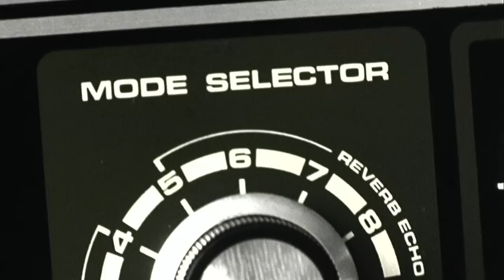We Love Space, Sunday August 30th 2009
We Love... meeting Lord (of the dance) Anthony, and dancefloor orientated Ben Korbel, Deepgroove and Pier Bucci.

Featuring performances from Ben Korbel, Deepgroove and Pier Bucci and Lord Anthony.